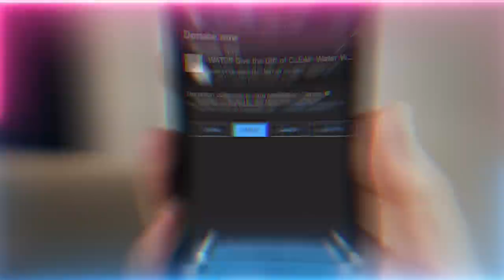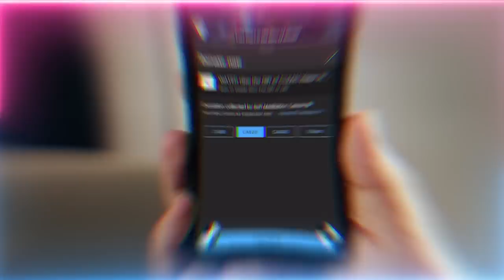Story of Golden Calf Foreshadows a Future Apocalyptic Financial Collapse? | Sufi Meditation Center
Q&A Talk Chapters :
00:00 Make comments on the Videos and please Share!
01:26 Is it possible to spiritually experience the buraq (noble mystical horse) or is that only for Sayyidina Muhammad ﷺ?
12:24 Because a lot of ancient cities are being discovered now, what could it hold for us? A lot of paganism is also at rise, is this all connected?
29:41 What was the means by which Fir'aun (Pharaoh) kept Musa (as) enslaved so that he might power his kingdom with electricity, lightning?
33:02 What is the connection between the moon with silver and gold with sun? Why human use gold to make himself prominent in society? Why any other metal do not carry same value on Earth?
35:28 What is Jabal Qaaf (Mount Qaaf)?

Recorded : 20230107